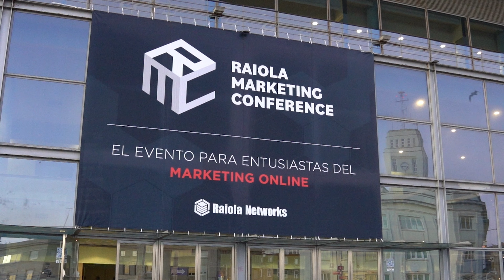¡Ven a vivir la experiencia Raiola Marketing Conference RMC24! 🚀​​🩵​ | Raiola Networks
Raiola Marketing Conference | Palexco, A Coruña

28 DE SEPTIEMBRE DE 2024

¡Ven a hablar de marketing digital con nosotros! Nos encanta traer a los expertos en marketing online con más auge actualmente para que compartan su saber hacer con los marketeros gallegos aquí, en nuestra casa.

Conectar, aprender, emocionar, inspirar… RMC Galicia ofrece una oportunidad única para hacer todo esto y más, mientras impulsas tu negocio. No solo podrás disfrutar de las conferencias en vivo, sino también interactuar con los ponentes y acceder a las grabaciones para verlas en diferido en cualquier momento.

¿Lo mejor de todo? ¡El networking y la oportunidad de conocer a otros compañeros del sector en persona!